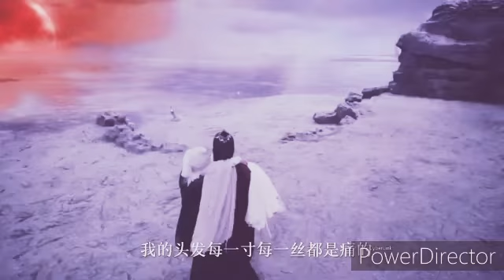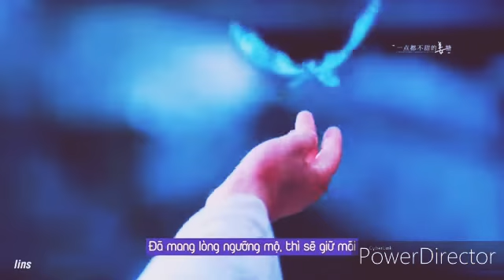Nkauj Hnub Nraug Hli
drama: immortal samsara (2022)
singer: Vichai Cheng Ft. Ntxawg Moua

 this is an old video that I did okay nothing new.